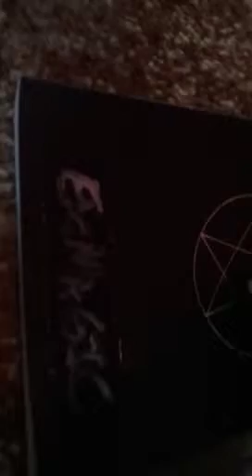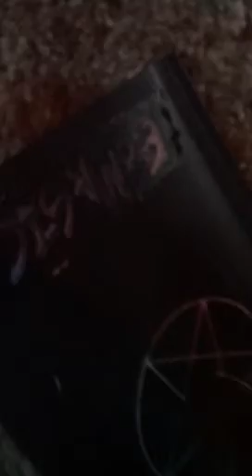"The Cat Is an Alien & I Am Her Pet" ExMagic (transcendental sculpture)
"The Cat Is an Alien & I Am Her Pet"
ExMagic
(all-site transcendental sculpture)
6/18/2020 3am

-Psychical Elements:
Various Strings, Light, Electricity, Scrying Glasses, Speakers, Electricity Cables, Audio Cables, Guitar, Testament Of Solomon, Tape, Paint, Tube Amplifier. Guitar Effects Pedals, Eurorack Modular Systems (A-100 standards) / Audio Medial Player
- The Sound Elements:
 * Audio Sequence from Eurorack Modular system (V8+, VB, A-110-2, MI Clouds, intellijel quad vca, MI Peaks, sEm20 V|S|F, PGH attenumix)
 **LIVE Guitar Drone(EHX Big Muff, Moog MiniFooger delay(v1), VFE Mobius Strip, Pigtronix Infinity, Boss RV3  Fender '74 bronco)

Situational Dependant Variants:
* in the event a Eurorack modular System Adhering to the A-100 standards is not available an audio player of black color and continual looping with out any instance of interruption is an acceptable replacement.
** under no circumstances should the guitar drone be prerecorded.